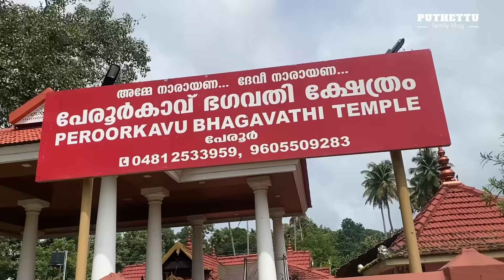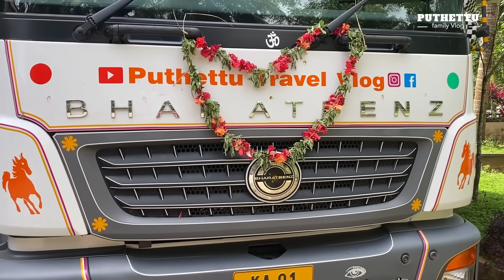വാഹനപൂജ | Jelaja Ratheesh | Puthettu Family Vlog